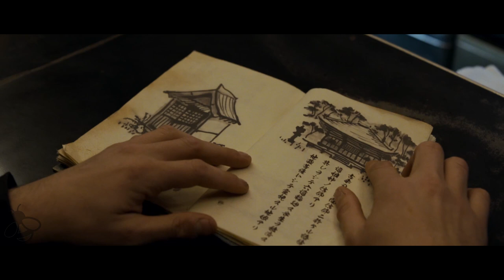TEMPLE Trailer (2017) Horror Movie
Temple Trailer - 2017 Horror Movie starring Naoto Takenaka, Asahi Uchida and Logan Huffman

About Temple:
Three American tourists follow a mysterious map deep into the jungles of Japan searching for an ancient temple. When spirits entrap them, their adventure quickly becomes a horrific nightmare.